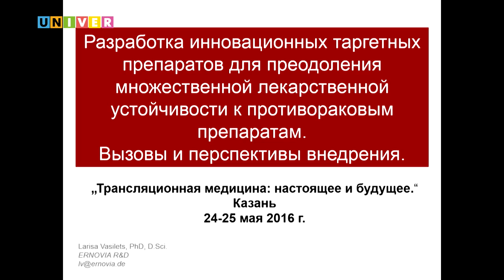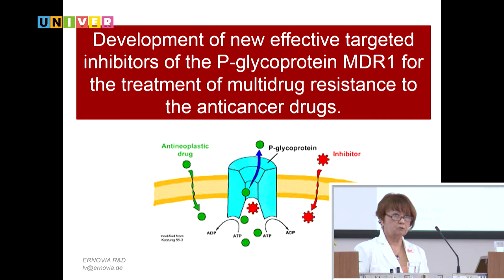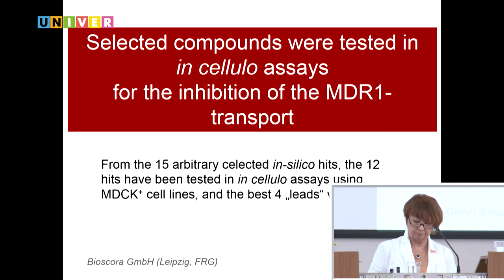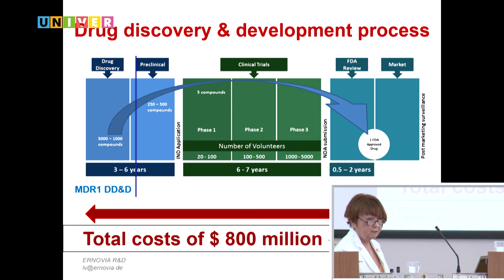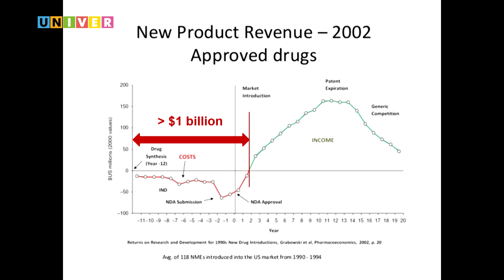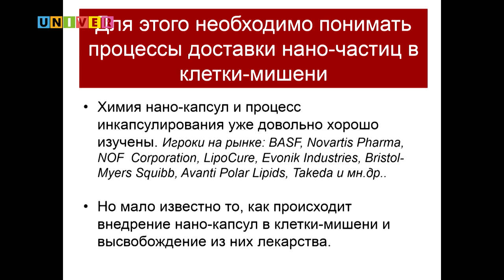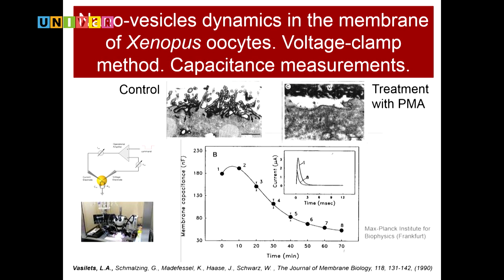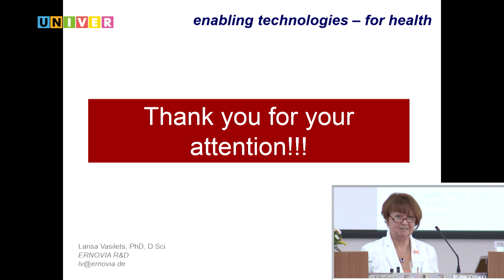KFU-RASA Таргетные препараты для преодоления лекарственной устойчивости к противораковым препаратам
«Разработка инновационных таргетных препаратов для преодоления множественной лекарственной устойчивости к противораковым препаратам. Вызовы и перспективы внедрения» Выступление Ларисы Василец (ERNOVIA International Consulting & Training, Германия)